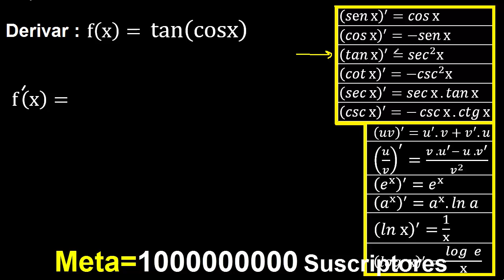derivada de tangente de cosx f(x)=tan(cosx) , derivacion de funciones tan tg aplicando formulas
derivada de funciones
derivacion de funciones metodo practico con formulas